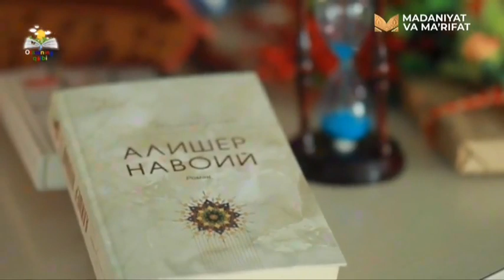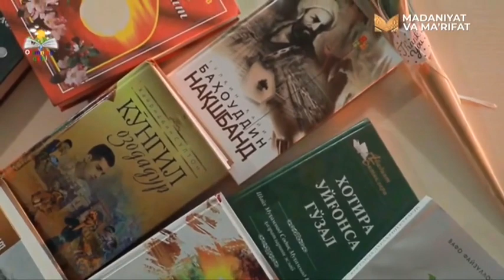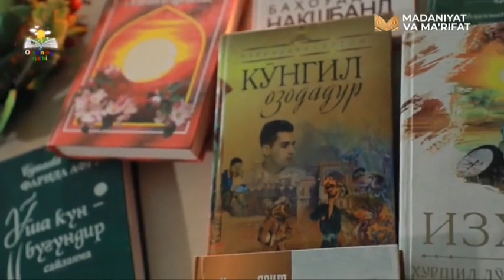Xurshid Do'stmuhammad ''Olamning qalbi'' ko'rsatuvi ''Jiddiy o'qish oson emas''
''Olamning qalbi'' ko'rsatuvi
Xurshid Do'stmuhammad

MA'RIFAT.UZ